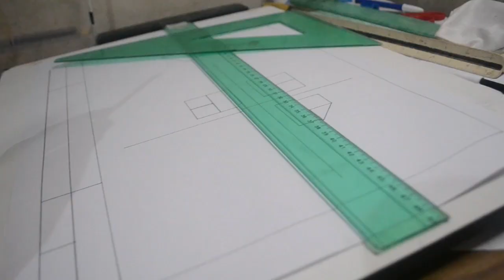Cambiar y retomar hábitos | Yam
Un video de los que no acostumbro a hacer, pero espero que les guste ya que a mi me gustó hacerlo. Me llevó bastantes días de grabación, edición y demás. Le puse bastante cariño de mi parte.

 -Nikon d3100.
-Trípode (genérico).
-Samsung Galaxy J7 Neo.

 Primer beat: -
 Segundo beat que suena: Veeyam - Arcoíris.